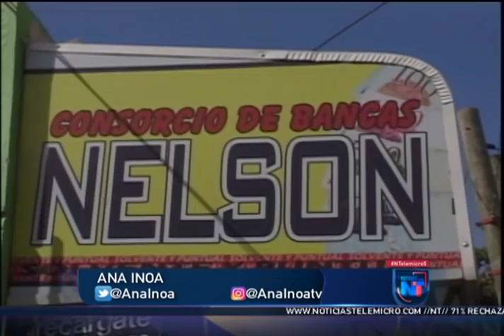Noticias Telemicro Primera Emisión, 13 de mayo 2019, BLOQUE #3